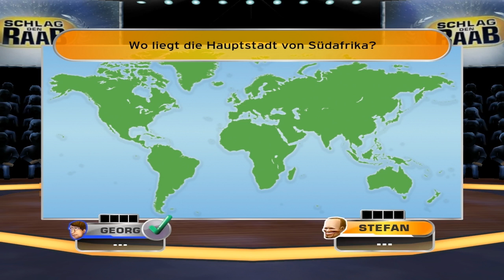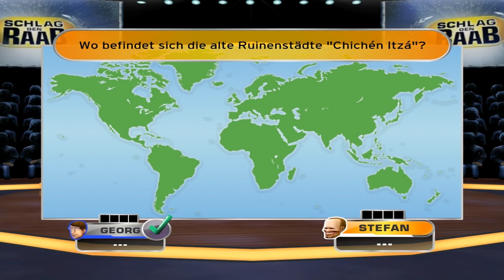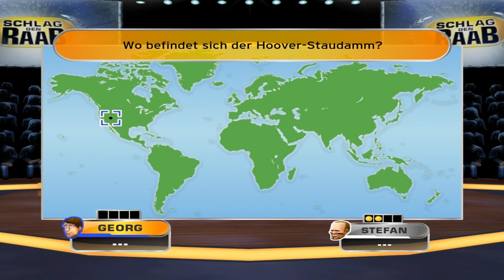Let's Play Schlag den Raab: Das Spiel [HD] - #001 - Lasst die Show beginnen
"Schlag den Raab: Das Spiel"
Geschicklichkeitsspiel von Spielkind / bitComposer (2010)

"Let's Play Schlag den Raab: Das Spiel"